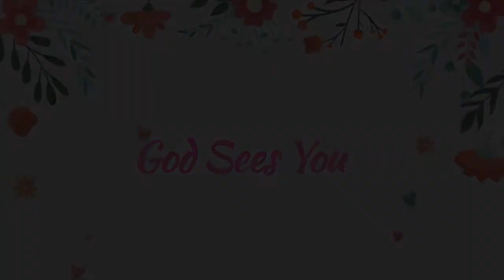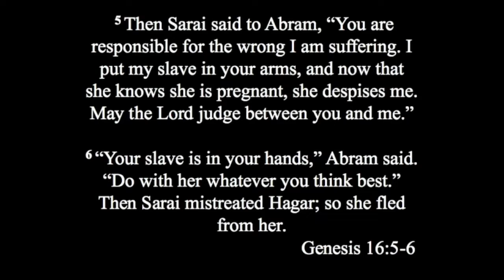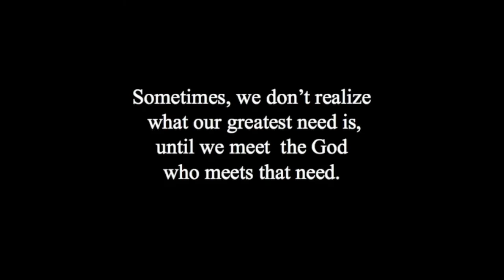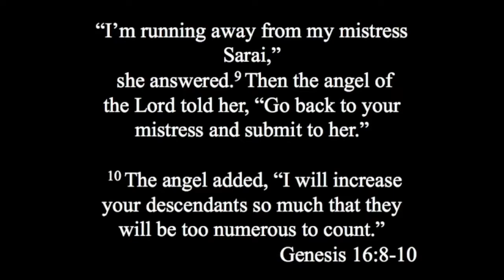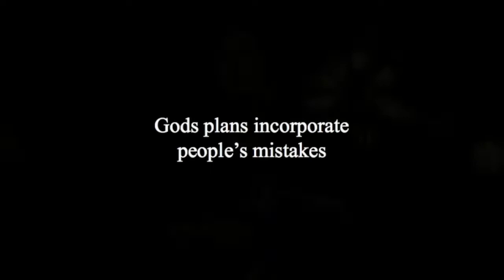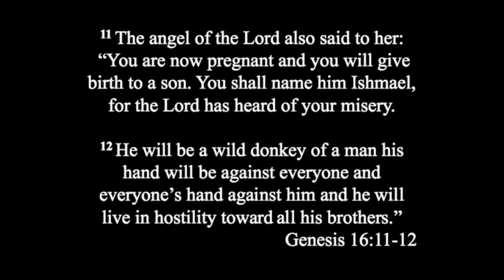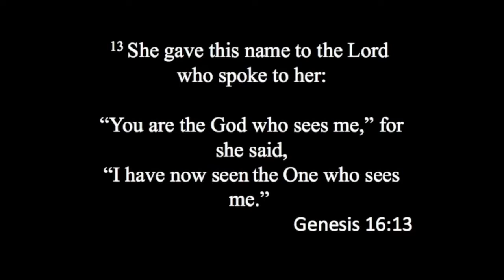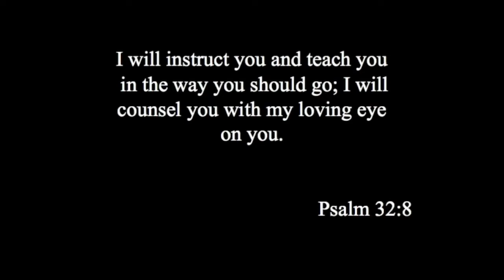God Sees You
Have you ever felt invisible?
Each day, you give of yourself to your family, your work, and your friends. Yet have you ever wondered if they truly see YOU, not for what you DO but for WHO you are?

Have you ever wondered if God sees you?
This is a sermon I gave on a past Mother’s Day, whether you have children or not, I believe that you will find this message relevant and encouraging for your life today.

Sometimes, we don’t realize what our greatest need is until we meet the God who meets that need.

Credit: Intro instrumental music by Nichole Nordeman, Slow Down.